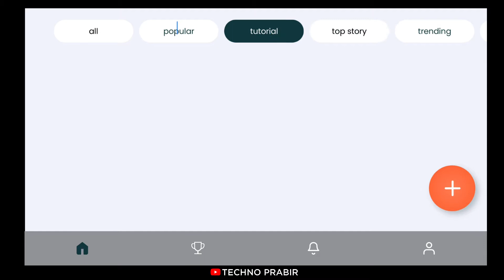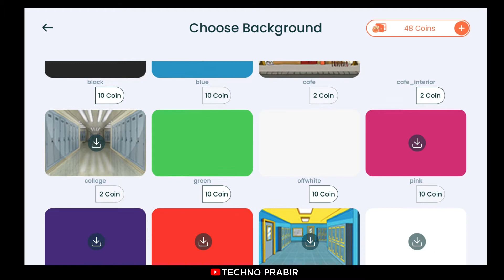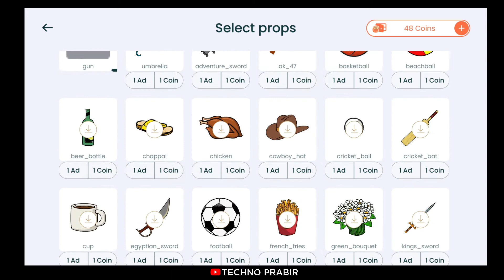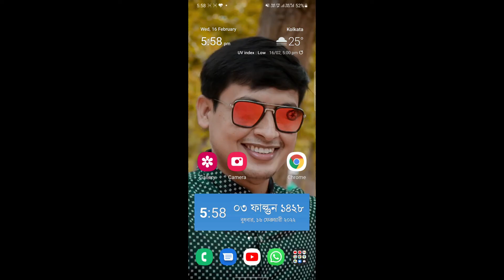কার্টুন ভিডিও তৈরি করুন মোবাইল দিয়ে | How To Make Cartoon Animation Video In Mobile | TECHNO PRABIR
About Video: কার্টুন ভিডিও তৈরি করুন মোবাইল দিয়ে | How To Make Cartoon Animation Video In Mobile | TECHNO PRABIR
No need to learn drawing and animation. To create animation videos using Tweencraft cartoon animation app, You just have to select characters and record dialogues, and animate using your finger touch movements. It's 2d Animation app. Its complete cartoon video maker editor app to create small cartoon movies.

NO DRAWING OR ANIMATING: To create a cartoon video with Tweencraft all you need is a story, idea, joke.

PREMADE CHARACTERS AND BACKGROUNDS: many characters, backgrounds are provided within the app. You can select any of them.

CUSTOMIZE YOUR CHARACTER: Personalize your avatar with tons of items. From trending clothing, hairstyles, and jackets to an absurd combination, express yourself in any way you can imagine.

ANIMATE IT: You can change or move character's body parts, change expression, zoom, pan, change speed, and that's super easy.

RECORD YOUR DIALOGUES: You can record your own dialogue, Tweencraft animation app automatically makes your voice cartoony. You can change the voice, pitch and tempo.

SHARE VIDEOS TO WORLD: Once you have created your video using our cartoon video creator you can share it on youtube, tiktok , whatsapp or within Tweencraft with our Tweencraft community. Tweencraft is a vibrant community of creative people.

Unlike most cartoon video apps, you don’t need to draw anything in this app. Our unique and proprietary software allows you to choose any pre-loaded characters that have been drawn for you, and allow you to animate their movements and gestures by simply tapping and swiping your screen. To make the characters provided in Tweencraft cartoon movie maker you can use your own voice. Your voice is automatically converted to cartoonish.

As Tweencraft is a complete cartoon video maker editor app, the videos you create today can be easily edited later at any point in time, no need to create from scratch.

MY FAVOURITE BOOKS:
📖 Bhagavad Gita
📖 Srimad Bhagavatam Complete 18 Volumes Set:

○Install Flipkart App:

🛒Shopping on Flipkart:

IF ANY CONTENT OWNER HAS SOME ISSUES WITH MY VIDEO PLEASE SEND A EMAIL OVER MY BUSINESS MAIL AND I WILL REMOVE THE VIDEO.